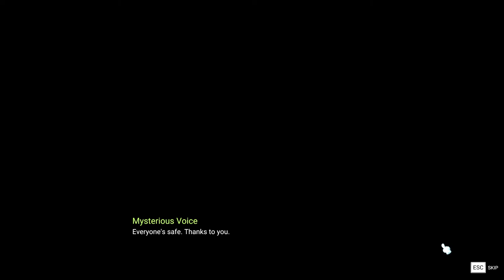Is Homie Dead?!:MapleStory 2: A New Beginning (Part 1)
All throughout childhood I played the original Maplestory...
I figured I might as well log my adventures with Maplestory 2
This series in particular probably won't have commentary though~